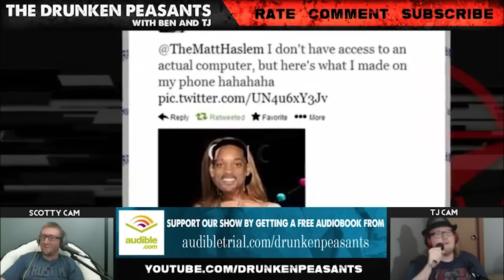The Amazing Atheist VS. Tim The Bartender (DP)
or
Jingle Punks